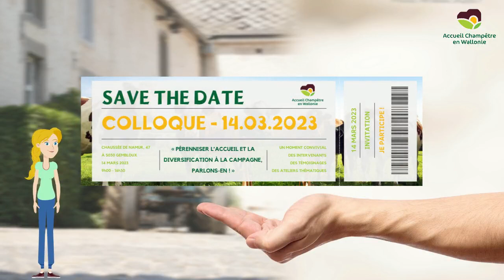Colloque Accueil Champêtre en Wallonie - Présentation de Camille DISANTO et Jocelyn PACEWICZ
Innovation, transition et transmission de vos activités : partages et témoignages, interventions d’experts et ateliers thématiques.

Accueil Champêtre en Wallonie, l’ASBL de référence pour le tourisme rural et agricole, la transformation alimentaire et la commercialisation en circuits courts, les activités pédagogiques à la ferme mais aussi votre partenaire privilégié pour l'accompagnement de tous vos projets innovants, vous invite à son colloque ce 14 mars 2023 !